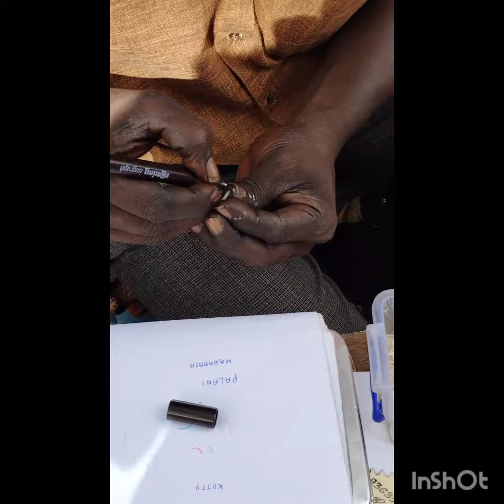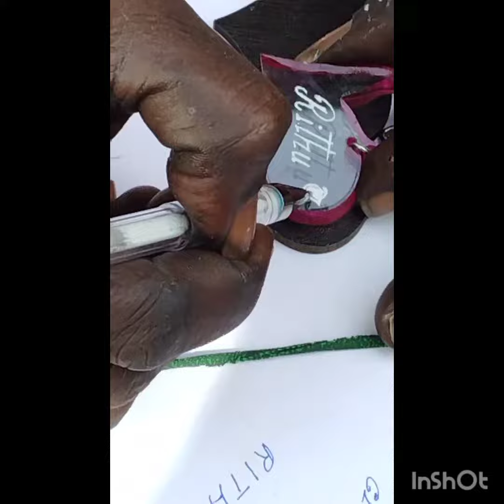அரிசியில் உங்களது பெயர் |rice name keycain|rice name writing|name in rice DIY